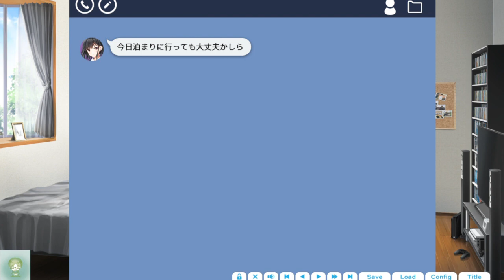【＃１６４】人の口に戸は立てられぬ、ってこと【アイキス２】【純子√】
蓮が四苦八苦している頃、ヒナとアヤが純子先輩に遭遇していた。
最近の様子はどんな感じかを話してると純子先輩の方から蓮の特別課題の方はどうかと聞かれ固まる二人。
どうやら先生の方から話が伝わったらしく、こうなってしまってはヒナアヤも隠すのはもう無理だった(・_・;)
そしてモデュロールで蓮の課題について話を聞いていくと、やはり内心やや拗ねている様子の純子先輩。
その上で、蓮のことを過小評価していた自分にも落胆するのだった。

美術系の学校有杜学園で紡がれるイマドキ女子高生なヒロインたちとの恋愛模様――。
二年生になった蓮君を取り巻く状況は大きく変わり、今まで何気なく過ごしてきた先輩、幼馴染達も動揺を隠せない。
さらには夏になって露出が増え、水着を着ちゃったりして何も起こらないわけがないじゃないですか。

\\\この燃え上がる恋は誰にもとめられない!!///